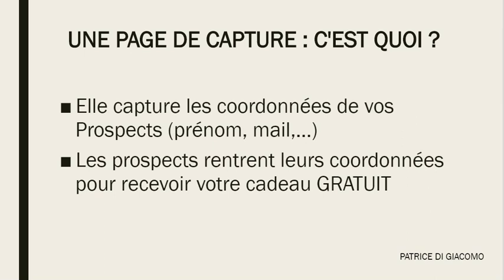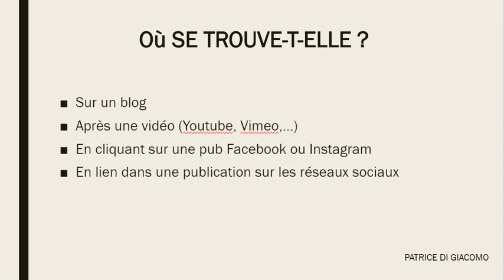FORMATION Page de Capture qui Convertit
Pour retrouver TOUTES LES VIDÉOS de la Formation c'est par ICI en ILLIMITÉE :

POUR ALLER PLUS LOIN :
Voilà la Formation qui m'a fait comprendre que je devais changer mes méthodes :

➡️Tout le monde n'a pas la chance de rater ses études :